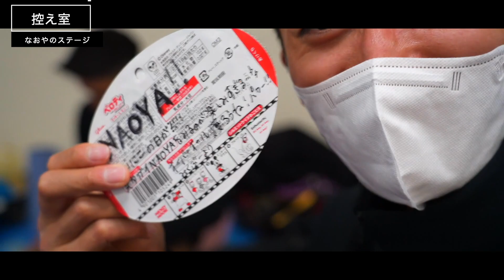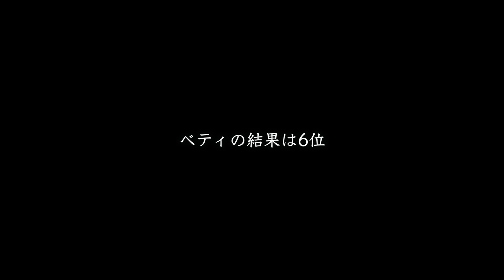【決戦】体脂肪3%で挑む「究極の絞り」の大会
最強に美味しいEAA（おすすめはキウイ味）

1注文で1本の木を植えてくれます。

Shape Fit ジムの申込みはこちらから！

オンラインジム！どこでも参加可能！

〒230-0001
なーすけ宛

【BGM】
フリーBGM・音楽素材

筋トレ 大会 サマスタ スタイリッシュガイ ビューティフィットネス